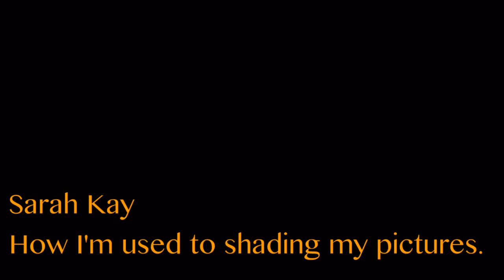Speed Coloring 2